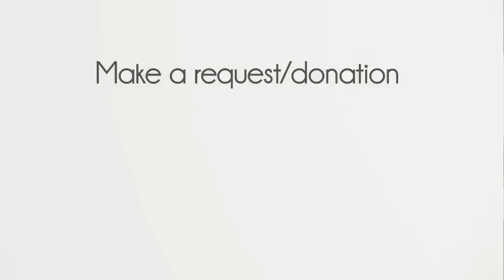The Mike Massé Show Episode 41: Live Streaming Epic Acoustic Classic Rock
Mike Massé streams live acoustic classic rock covers from his extensive repertoire for a captive audience, including some live requests.  “Cover the music, cover the world.”  Your tips are appreciated!

Live from Denver, Colorado, on May 27, 2020.

Setlist:
0:00 stream starts
3:02 Running To Stand Still - U2
10:42 Paint It Black The Rolling Stones
14:11 The Way - Fastball
19:34 No Surprises - Radiohead (debut)
25:45 Rain - The Beatles (debut)
31:12 Dry the Rain - The Beta Band (debut)
36:15 Heroes - David Bowie
41:20 Hand In My Pocket - Alanis Morissette
54:30 Can't Find My Way Home - Blind Faith
51:10 Cecilia - Simon & Garfunkel (debut)
55:16 El Cóndor Pasa (If I Could) - Simon & Garfunkel (debut)
59:22 Somethings Always Wrong - Toad the Wet Sprocket
1:05:54 Warning Sign - Coldplay
1:12:15 Time in a Bottle - Jim Croce
1:15:30 I Won’t Back Down - Tom Petty
1:19:07 The Sphere - Rush
1:20:46 Amanda - Boston
1:25:49 Annie's Song - John Denver

Note from Mike:
for a list of potential requests.  If I don’t play your request today, I will try do to it in an upcoming live stream.  I don’t get a chance to see all of the requests during the streams themselves, but I will read the chat back and select from your requests for the next show(s).

Audio/Video Gear:
The audio interface is a Universal Audio Apollo Quad, running UAD plug-ins (emulations of classic compression, EQ, modulation and reverb).  The video camera is a Canon 80D DSLR running into a Blackmagic Design UltraStudio Mini Recorder (converts HDMI to a thunderbolt signal) into my iMac, which is running Wirecast Pro (video switching) with Titler Live Social (onscreen graphics).  I use the Loopback Audio app to send the desired Apollo output channels to Wirecast Pro.

My guitar FX chain is a Roland GR-55 guitar synthesizer (you can see the GK-3 midi pickup on the face of my guitar), into a Fishman Aura pedal (emulation blended at about 35%), into a LR Baggs Venue pre amp (used mostly for the tuner and the boost button for fingerpicking songs).  My guitar is a custom Ovation Custom Legend (made in the USA).  They built it for me, since I am an Ovation-sponsored artist My microphone is a Neumann KMS-105.  I use the OnSong app for my chords and lyrics charts on my iPad.